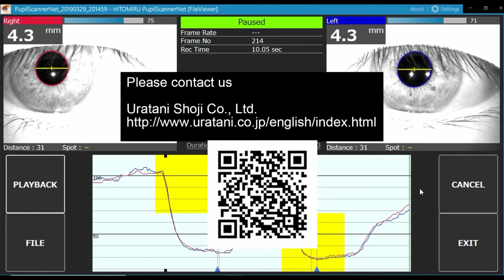HITOMIRU Pupil Diameter Measurement Instrument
This video shows introduction of pupil measurement instrument Hitomiru.
Please contact Uratani Shoji if you are interested.